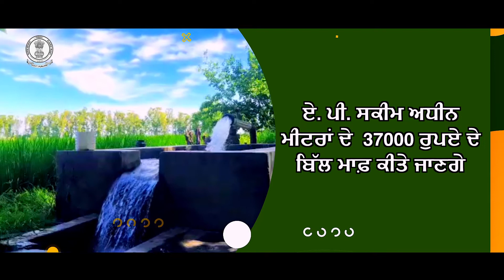KISAAN JATHEBANDEAN MEETING TVC